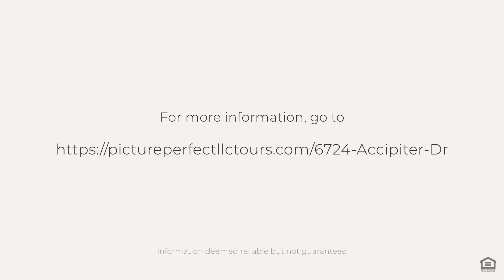6724 Accipiter Dr, New Market, MD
See the Property Website! :: ***EXQUISITE ALMOST NEW CUSTOM BUILT STONE HOME WITH STUNNING SEASONAL WATER VIEWS IN THE SOUGHT AFTER VILLAGE OF ASPEN***NO COOKIE CUTTER HERE. ONE OF A KIND, NO OTHER HOME LIKE IT IN LAKE LINGANORE***ELEGANT & SOPHISTICATED, THIS HOME ENJOYS FINE FINISHES THROUGH OUT, 6 LARGE BEDROOMS, 5 1/2 BATHROOMS, A GOURMET KITCHEN OPEN TO A LOVELY FAMILY ROOM WITH GAS FIREPLACE, SEPARATE DINING ROOM, A MAIN LEVEL BEDROOM THAT CAN BE USED AS A SECOND OWNERS SUITE, AN ENOURMOUS BONUS ROOM ABOVE THE GARAGE, A NEWLY FINISHED BASEMENT WITH A FULL BATHROOM, LARGE REAR PATIO WITH ROOF, CLOSE TO BOTH LAKE TRAILS IN ASPEN, THIS IS TRULY A MAGNIFICENT HOME!! HOME WARRANTY INCLUDED!